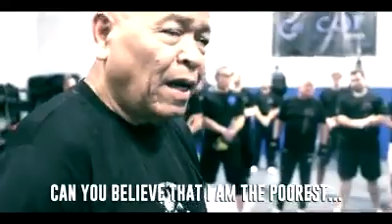23256126 358043191275521 9210055860120715264 n